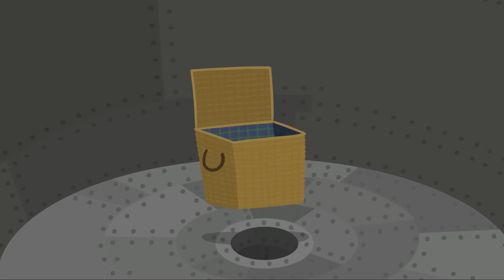Ben y Holly Gigantes | Videos para niños